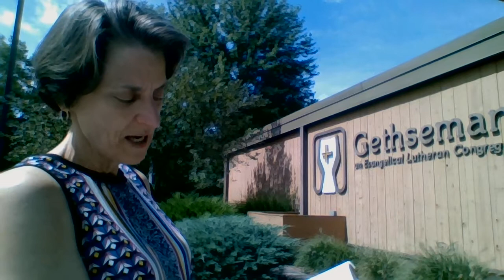Thursday, September 3, 2020 Devotions